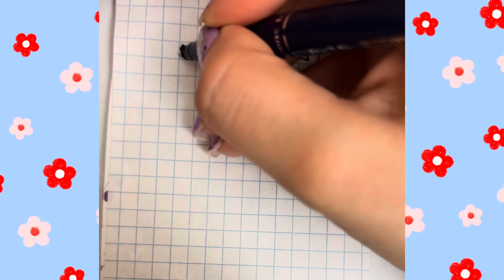How to draw pink panther